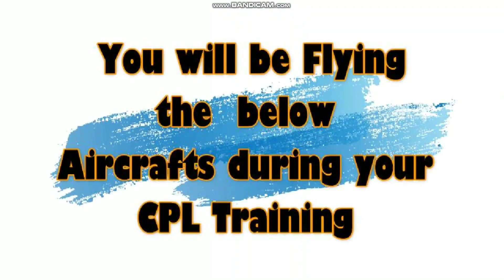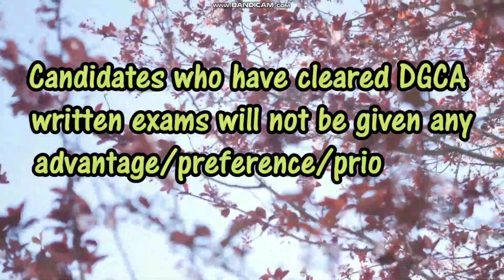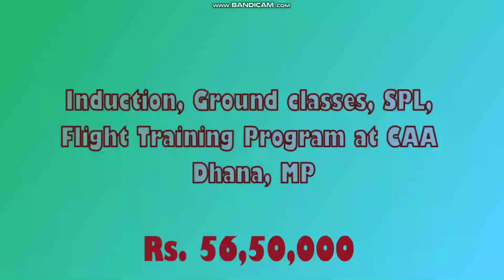CAA IndiGo Cadet Pilot Program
Chimes Aviation academy (CAA) and IndiGo have partnered to launch the Cadet Pilot Program (CPP) to source their Junior Flying Officers (JFOs). This program is designed to train aspiring pilots selected by IndiGo to attain their Commercial Pilot’s Licence (CPL-MEIR) and A320 Type Rating.

Course Outline
Chimes Aviation Academy (CAA) is one of the leading aviation training academies in India. Approved by the Directorate General of Civil Aviation (DGCA) and established in June 2008, the Flying School of CAA was launched in Dhana, Sagar, Madhya Pradesh to provide comprehensive and state-of-the-art flying training for aspiring students and flying enthusiasts.

Cadet Selection & Assessment Process
A) Eligibility
1) Education & English language
Fluent in English (verbal and written) Minimum Education Qualification:
10+2 with minimum score of 51% / Grade Point 6 / Grade C1 –
Individually in each subject i.e. Physics / Mathematics / English or a Higher Degree that includes these subjects with minimum passing score of 51%.
An Engineering Graduate with an aggregate score
of 51 % or more, (the eligibility criterion of 12th with
51% except in English can be overlooked).

2) Age
Must be between 18 and 32 years of age.

3) Medical
Able to obtain and maintain Indian DGCA Class 1 Medical Certificate.

4) Passport
Have a valid Indian passport and the unrestricted right to
live and work in India, with the ability to travel
unrestricted worldwide

5) Background & Selection
Able to produce a Criminal Record Check (CRC)
Basic Disclosure Certificate and pass all
IndiGo and CAA referencing checks.

6) Funding
Must have access to the full funding required for this course

Assessment & Selection
The Cadet Pilot Program selection will be conducted in different stages as given below. Training partners will review applications and advise the eligibility status to assess whether the eligibility criteria for IndiGo cadet pilot training program are met. Eligible candidates will be invited to CAA and IndiGo assessment centres for selections.

Selection Process - Stage 1
Once the applications are received the shortlisted applicants will be required to appear for the following:

Compass Tests - Quantitative, Logical Reasoning and Psychometric

Group Discussion

Personal Interview

Stage 2

IndiGo Group Task Assessment

Stage 3

IndiGo Personal Interview

Chimes Aviation Academy (CAA) will share the results with the Candidates after completion of interviews.The Candidates who are not successful in the selection process will be briefed by the Chimes Aviation Academy team regarding a 2nd attempt. This will be in accordance with IndiGo’s Guidelines.

CAA IndiGo CPP Program Module
CAA provides each student with 500 hours of Ground Training. The modules included are:

Ground Training
Air Navigation
Aviation Meteorology
Air Regulations
Technical General
Technical Specific (SE)
Technical Specific (ME)
Theory and Practicals of Radio Telephony

Flying Training
Single Engine
180 hours on Cessna-172 aircraft, equipped with Garmin-1000 glass cockpit.

Multi-Engine
20 hours on Diamond DA - 42 aircraft.

Flight Simulator
30 hours on FNPT1 (10 Hours on Single Engine Cessna 172 and 20 hours on Multi-Engine Diamond DA-42 Simulators).

Type Rating
Type Rating at IndiGo approved TRTO Partner(s) in India or overseas. This is based on the TRTO capacity availability when the Cadet finishes their Flying Hours.

Chimes Aviation Academy CPP Fee:
The all-inclusive CAA IndiGo Cadet Pilot Program Fee is INR 82,50,000 .00 (Rupees eighty two lakhs fifty thousand only). The Fee will be payable in 4 (four) installments over a period of 14 (fourteen) months from the date of Cadet enrollment confirmation for the CPP Program.

My Previous Videos on Aviation